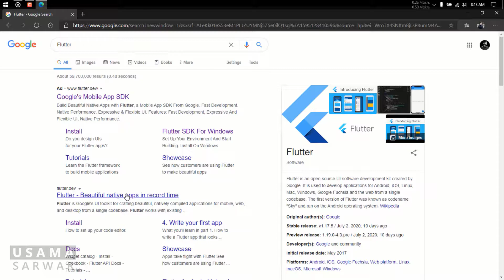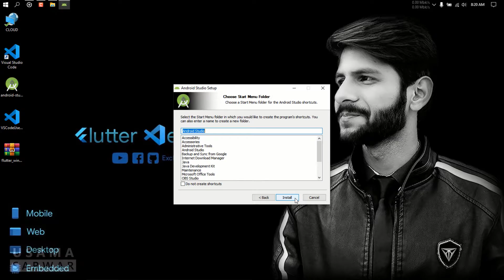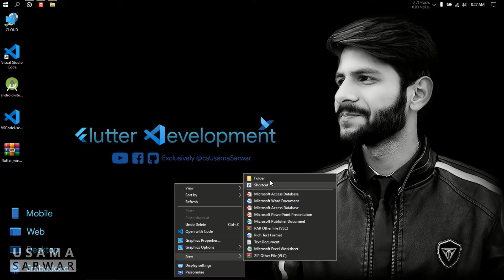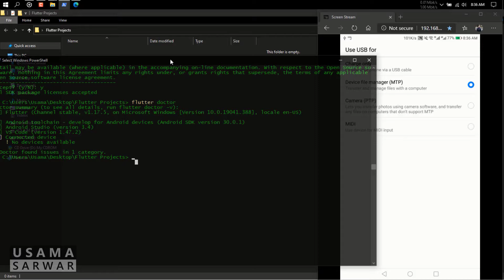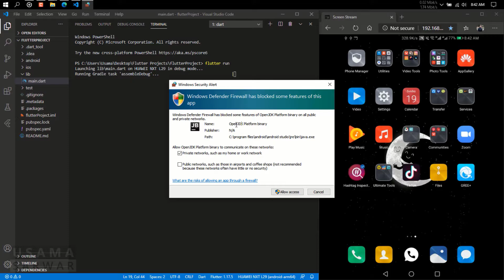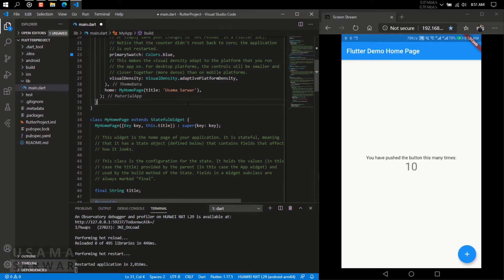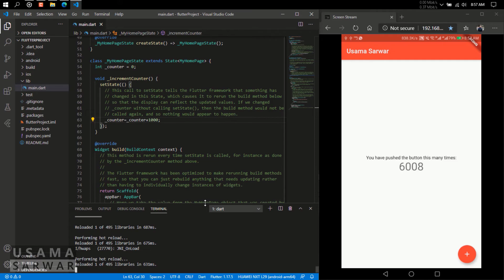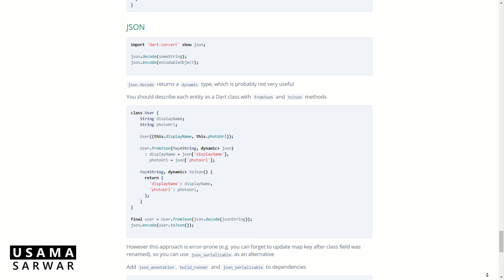How to install Flutter, VS Code and Android Studio in Windows 10 Professional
In this video, we’ll have an overview of Flutter, the latest buzz in the App Development market. Flutter is gaining popularity faster than any other framework. Some say it is Google’s answer to Facebook’s React Native, but that debate is for later. Let’s learn the basics of Flutter and how to start using it.

=== TIMELINE
0:00 - Flutter Installation Guide
0:10 - How to download Flutter?
1:00 - How to download Visual Studio Code (Visual Studio Code)?
1:30 - How to download Android Studio?
2:16 - How to install Flutter?
3:18 - How to install VS Code?
4:30 - How to setup VS Code for Flutter?
6:05 - How to update Environmental Variable for Flutter?
6:55 - How to Install Android Studio?
12:20 - How to setup Android Studio for Flutter?
14:50 - How to accept Android Licenses?
18:40 - How to setup Android Device for Flutter?
21:50 - How to troubleshoot Android Device Connectivity?
23:20 - How to create a Flutter Project?
24:30 - How to run Flutter Project?
35:20 - How to troubleshoot Flutter's Hot Reload?
40:21 - How to change theme of Flutter App?
41:40 - How to edit Flutter default App?
47:22 - Flutter Notes

=== MUSIC CREDITS
NCS